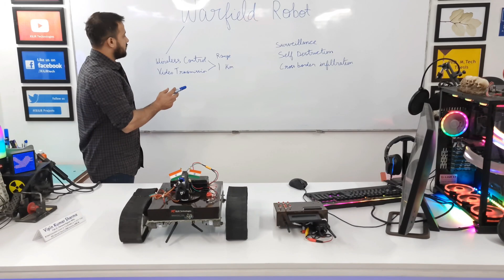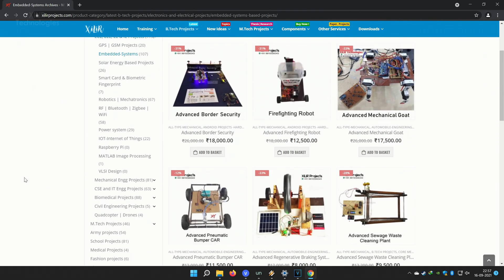War Field Robotic Tank using Arduino | Best Defence Project ideas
In this project, we are going to work on a Robotic Tank. The Mini Spy Robot is a small robot with a camera attached to it. The motors will be run by the relays which will be then controlled through Remote via RF module. The robot can be moved in all directions using the remote wirelessly. The robot system is also used as a tank. The controlling device of the whole system is an Arduino. Due to that circuit complexity is reduced and performance speed is increased. The Arduino used in the project is programmed using Embedded C language. Just by using RF module enabled, the user can control the ARDUINO ROBOTIC TANK from anywhere area.

𝗣𝗵.𝗗. | 𝗠.𝗧𝗲𝗰𝗵 | 𝗕.𝗧𝗲𝗰𝗵 | 𝗦𝗰𝗶𝗲𝗻𝗰𝗲 | 𝗛𝗼𝗯𝗯𝘆𝗶𝘀𝘁
All Branches – CSE, IT, ECE, EE, ME, Civil, Bio, etc
👩🏻‍🎓 Students can build their own projects in our lab in one-day training with our experts.

Contact person:

Ph.D. (P), C.E, M.Tech Embedded System, B.Tech ECE, PGD Robotics
𝙰𝚂𝚂𝙾𝙲𝙸𝙰𝚃𝙴 𝙼𝙴𝙼𝙱𝙴𝚁 𝙾𝙵 𝙸.𝙴 𝙸𝙽𝙳𝙸𝙰
Phone/ Whatsapp
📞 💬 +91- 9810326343